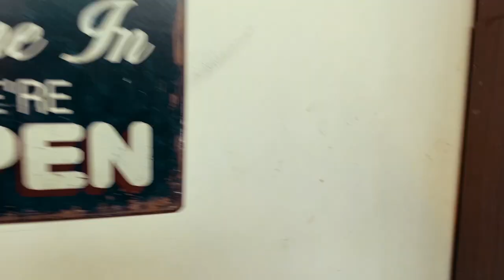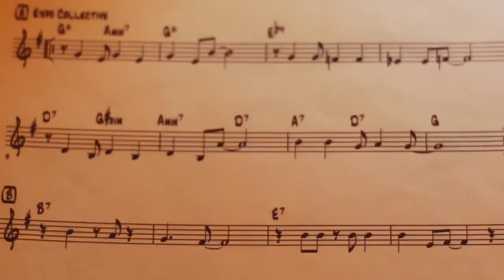la Suite Wilson - Teaser 1er album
La Suite Wilson vous présente son 1er album « Eeny Meeny Miny Mo » enregistré les 24 et 25 novembre 2021.
La Suite Wilson c’est le son et la musique des années 30, celui des petites formations swing avec chanteuse. En particulier celles des orchestres dirigés par le grand pianiste « Teddy Wilson ».
La Suite Wilson vous invite à passer quelques instants, au fil des 16 titres de l’album, dans la frénétique insouciance de ces années entre deux guerres.

Elle vous propose de déguster son cocktail de bienvenue « Fraîches Mélodies » sur son immense terrasse avec vue sur le Swing.

-Michel Bonnet : lead, trompette
-Antonella Vulliens : chant
-Nicolas Montier : sax ténor
-Matthieu Vernhes : sax alto, clarinette
-Jacques Schneck : piano
-Laurent Vanhée : contrebasse
-Félix Hunot : guitare, chant
-Jean-Luc Guiraud : batterie, chant

Captation vidéo : Francesca Musetti
Montage : Jim Raynal
Production clip : Michel Bonnet
Production album : Michel Stochitch (Camille Productions)
Enregistrement et mixage : Christophe Davot
Mastering : François Biensan
Photo jaquette : Didier Pallagès
Conception graphique : Michel Bonnet